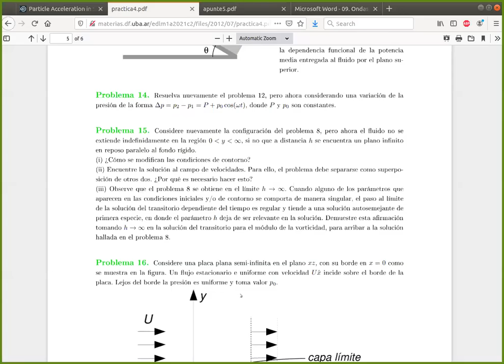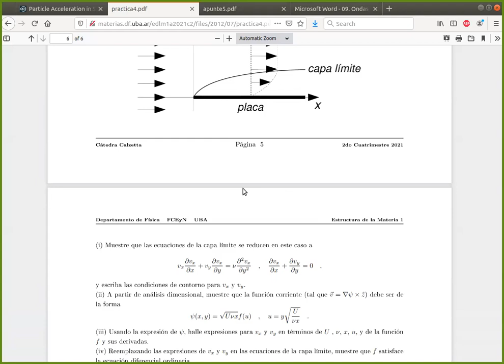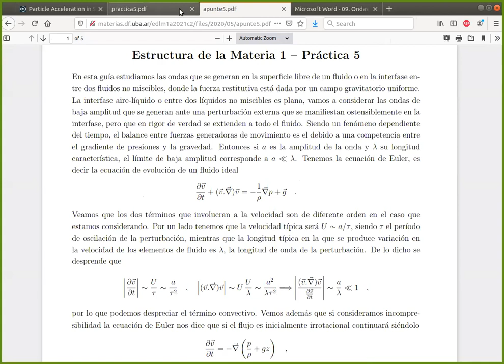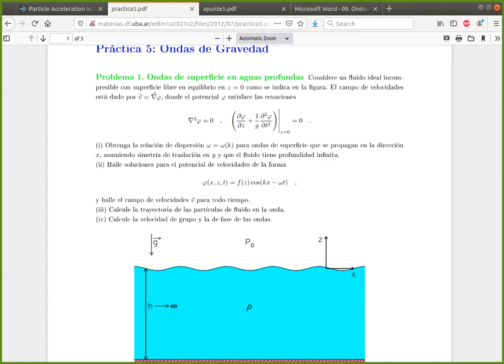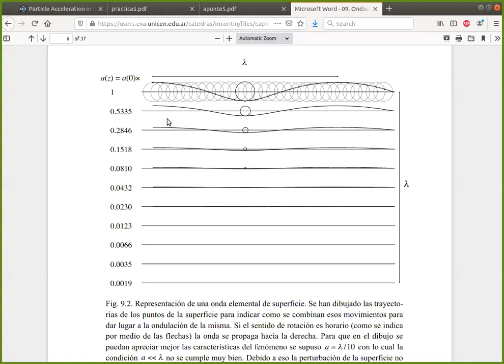Estructura 1: 21-10-21 - Práctica 9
21-10-21 - Práctica 9